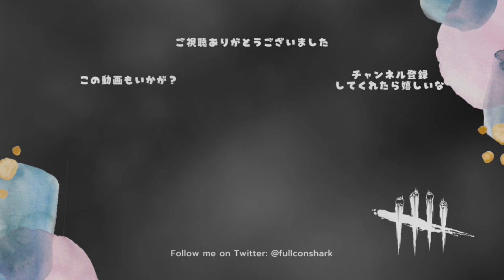めちゃくちゃ強引なワンパンをキメられるゴスフェ構成【キラー（ゴーストフェイス）でDead by Daylight 実況#1314】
ぐんぐんゴスフェ再び